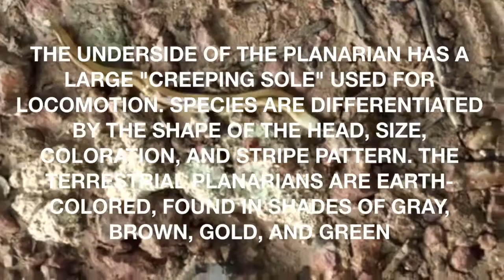Horrifying Hammerhead worm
Hammerhead worm have been mistakenly called hammerhead slugs because they move in a slug-like fashion. They use cilia on their creeping sole to glide over a strip of mucus. The worms have also been observed lowering themselves down a string of mucus.